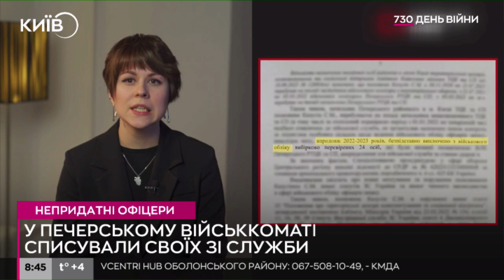В одному з військкоматів Києва списували офіцерів з військової служби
У Печерському військкоматі впродовж 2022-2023 років безпідставно списували офіцерів з військової служби.